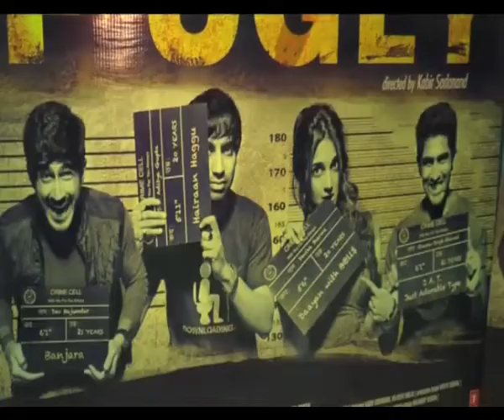Vijender stuns everyone in 'Fugly'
Kiara Advani, who has got to work with boxing champion Vijender Singh in her debut film 'Fugly' is marvelled over the champion's spontaneity and says he stunned everyone on the sets with his superb performance.